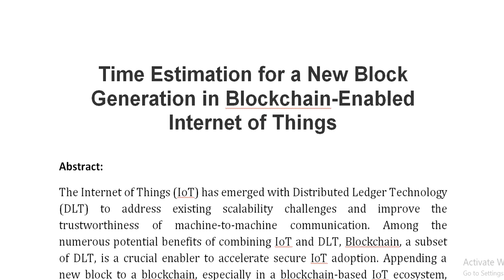Time Estimation for a New Block Generation in Blockchain Enabled Internet of Things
IEEE PROJECTS 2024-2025 TITLE LIST

Support Including Packages
Complete Source Code
Complete Documentation
Complete Presentation Slides
Flow Diagram
Database File
Screenshots
Execution Procedure
Readme File
Video Tutorials
Supporting Software
Support Specialization
24/7 Support
Ticketing System
Voice Conference
Video On Demand
Remote Connectivity
Document Customization